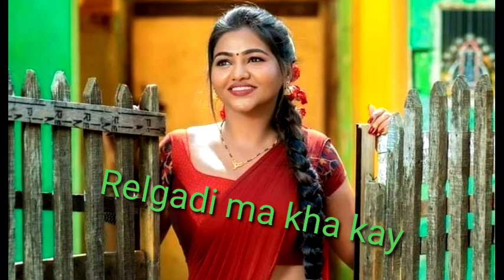Relgadi di ma kha kav New Santali traditional song 2021